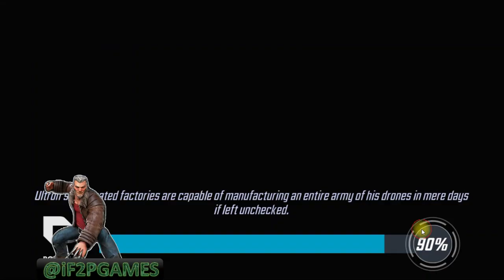Temporal Dimension Ft. Cabal | Node 1 to 7 - Marvel Strike Force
msf temporal dimension featuring cabal

Chapters:
00:00 - Intro
00:26 - Node 1
01:46 - Node 2
03:27 - Node 3
06:11 - Node 4
08:35 - Node 5
10:05 - Node 6
14:45 - Node 7